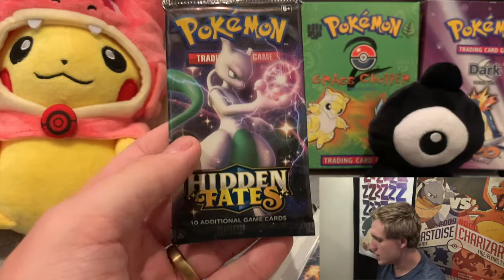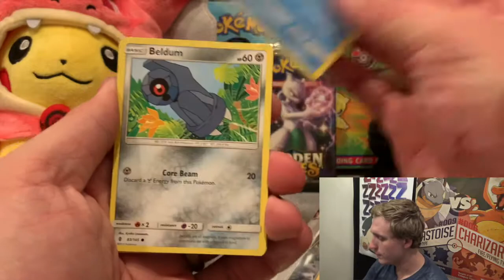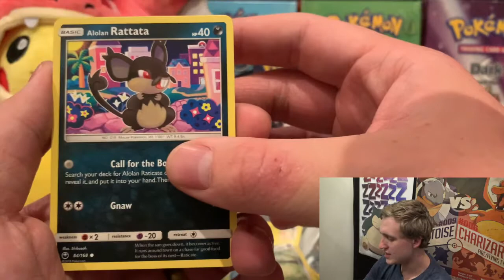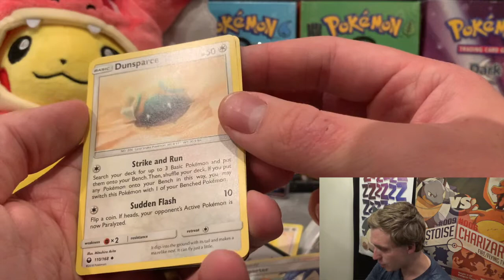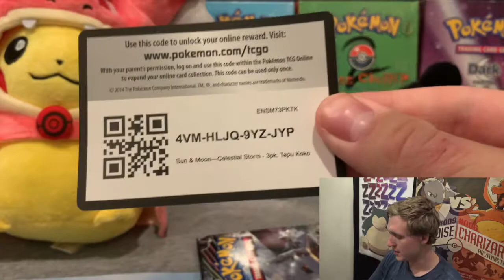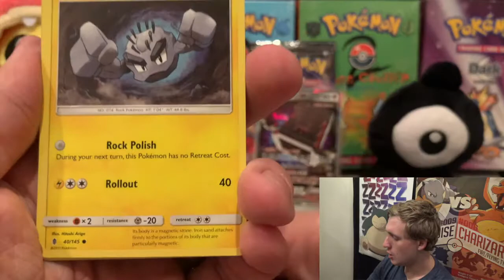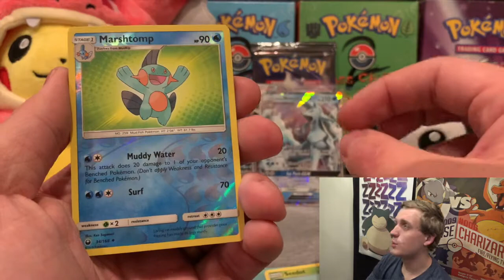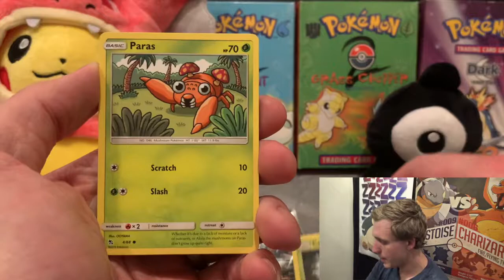We're on that Hidden Fates bandwagon!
Come join in the fun and see if we can pull some awesome cards out of these packs!  We always have Grade A quality videos here!
Uploading Monday, Wednesday, and Friday!  Fresh Pokemon card openings multiple times a week!  Sometimes newer sets, sometimes vintage Pokemon cards (;

You're all the best!!
-GradeABrandon